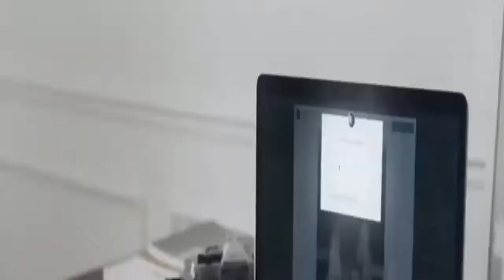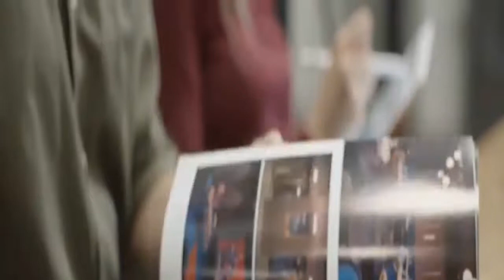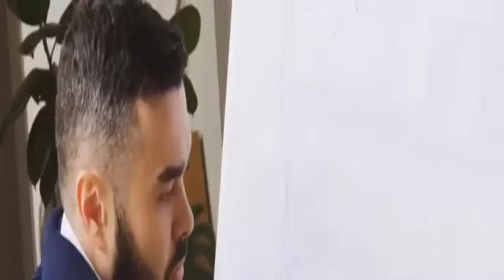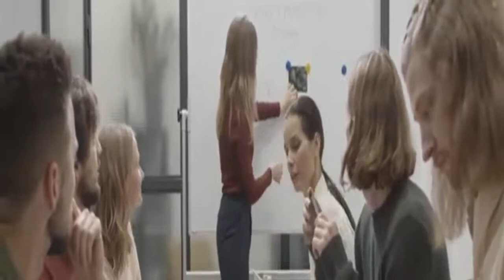현재 미국이 한국을 놀라게하는 엄청난 발표를 한 이유 "대한민국 역사상 가장 복잡한 상황"